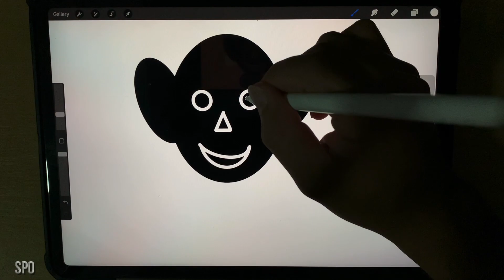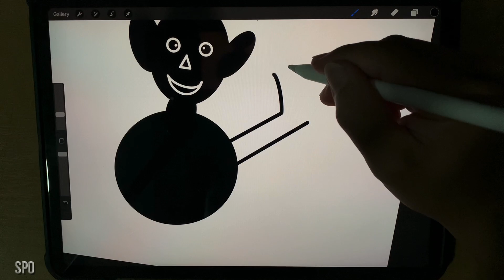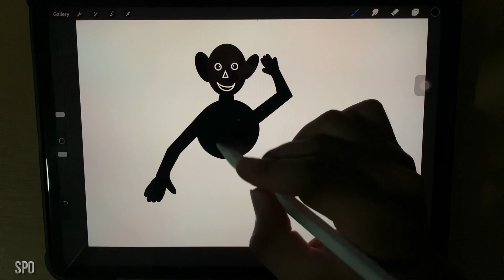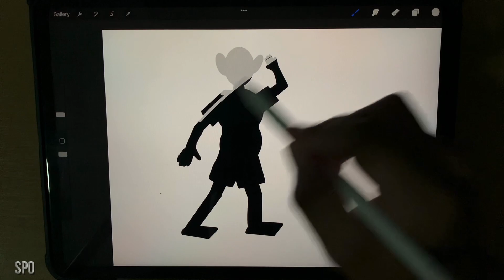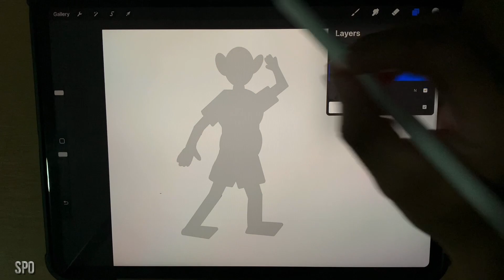learning to draw or sketching the digital art by procreate fist step look so easy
drawing and sketching objects and environments from your imagination,
drawing and sketching ideas,
drawing and sketching classes,
difference between drawing and sketching,
how to draw drawing and sketching objects and environments from your imagination,
career in drawing and sketching,
is drawing and sketching the same thing,
staedtler lumograph graphite drawing and sketching pencils,
udemy drawing and sketching for beginners,
difference between drawing and sketching paper,
what is the difference between line drawing and sketching,
difference between freehand sketching and technical drawing,
difference between drawing painting and sketching,
what is the difference between sketching and drawing in engineering,
what's the difference between drawing and sketching,
differences between drawing and sketching,
three differences between sketching and drawing,
differences between technical drawing and sketching,
two differences between sketching and drawing,
similarities and differences between drawing and sketching,
difference between drawing and painting,
difference between drafting and sketching,
differentiate engineering drawing and sketch freestyle drawing,
types of drawing,
types of sketching,
what are the similarities and differences of freehand drawing to other,,, types of visual arts